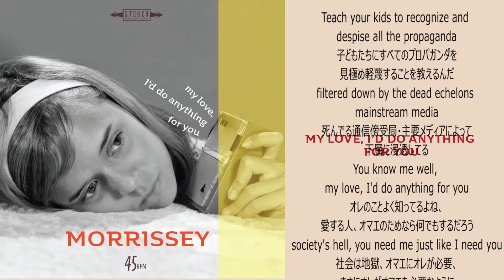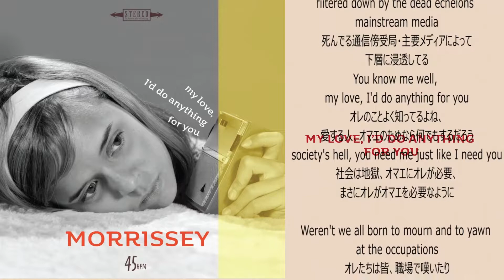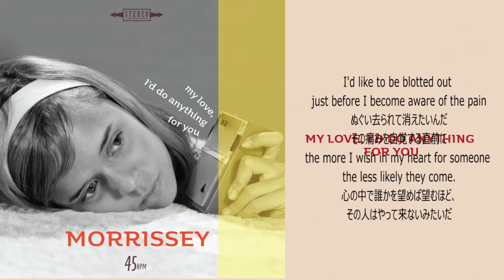Morrissey - My Love, I'd Do Anything for You (Official Audio w/Lyrics and Japanese) モリッシー 歌詞対訳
モリッシー シングル  "My Love, I'd Do Anything for You" [7 inch Analog] 発売中！
注：この音源はアルバムバージョンです。
***Please note: This audio is the album version.

I've added my Japanese translation to the official audio to support MORRISSEY.
Domo and i-she-tell. -aki